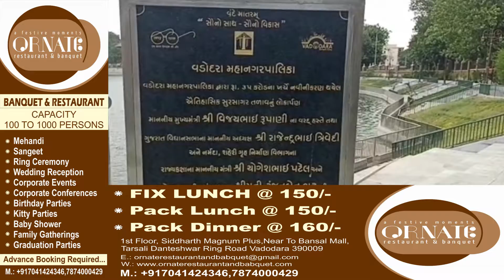VADODARA : તંત્રની ઘોર બેદરકારી ! સુરસાગરમાં માછલીઓનાં મોત બાદ સફાઈ ન કરાતા દુર્ગંધ ફેલાઈ